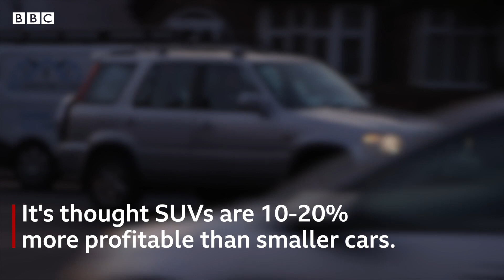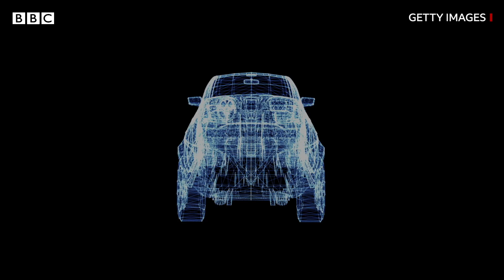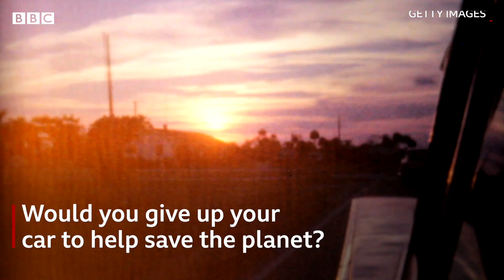Why are we still buying the world's most polluting car? The Climate Question - BBC World Service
SUVs are one of the world's best-selling cars but their annual emissions have risen to more than 700 megatonnes of CO2. And if SUVs were a country they would be seventh in the world for carbon emissions. What can we do to wean ourselves off this polluting vehicle?

Take a look at more of our videos about climate change and the environment in this playlist